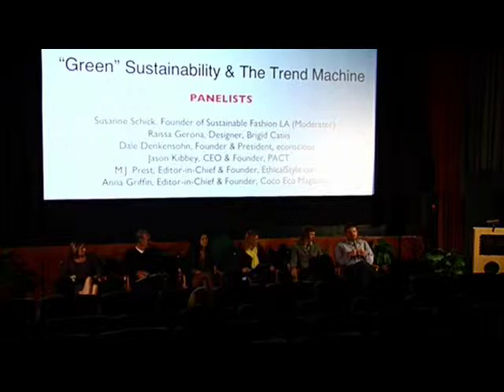Afingo Behind The Seams | Sustainability highlights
This is a condensed version of a panel I moderated in November 2010 for Afingo's Behind the Seams conference in Los Angeles.